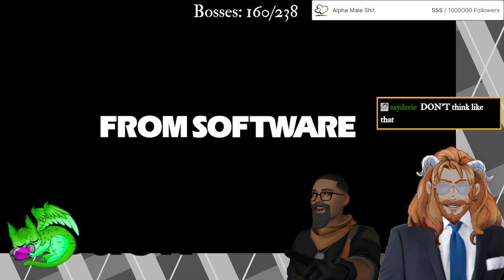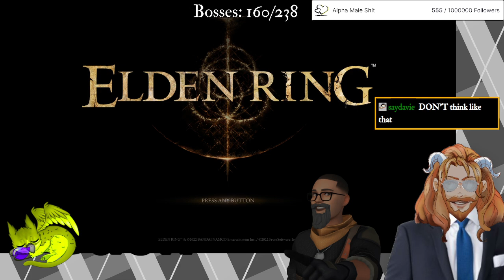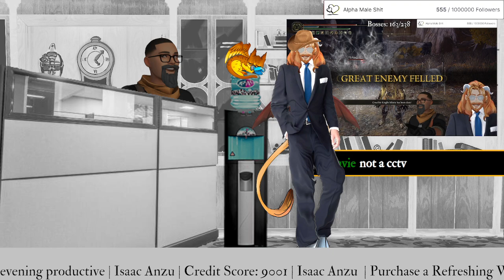Drilling Down | Completionist Stream